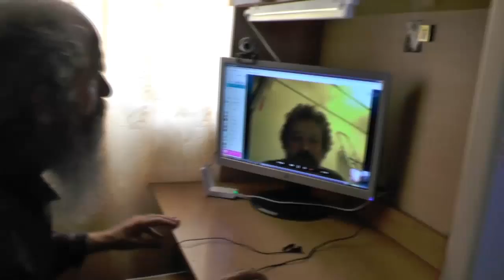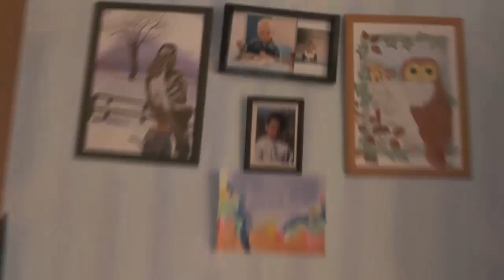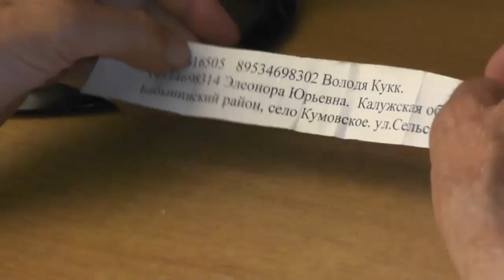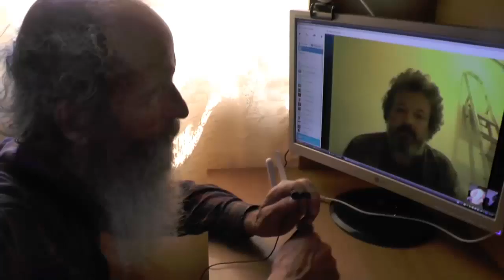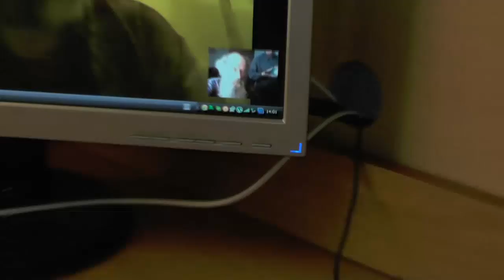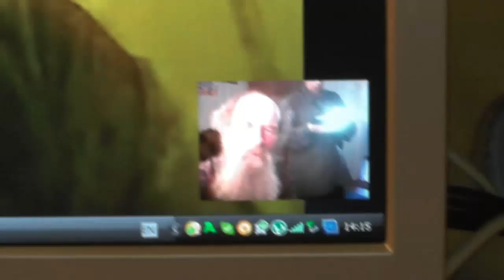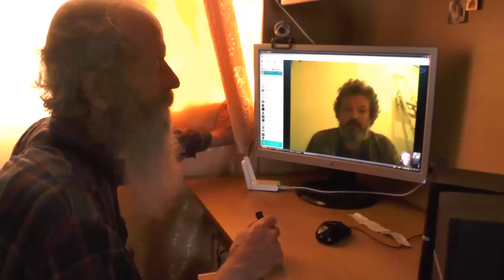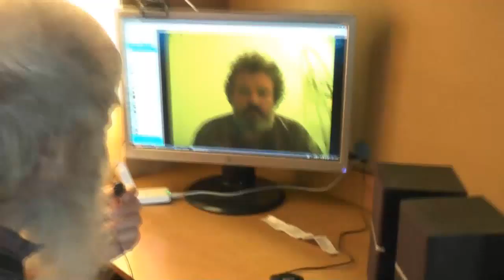Встреча с Михаилом Батугиным. 26.07.2014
Благовестие. Как развести книги по областям России.